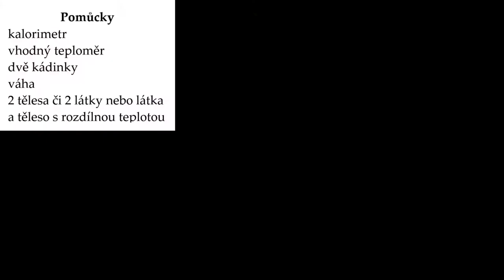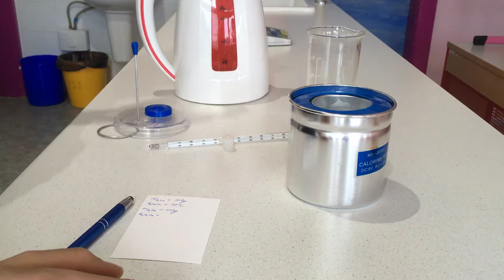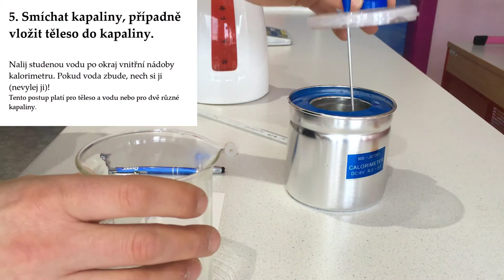Postup práce s kalorimetrem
Video znázorňuje postup práce s kalorimetrem např. pro laboratorní práci. Konkrétně pro tepelnou výměnu mezi dvěma kapalinami s rozdílnou teplotou. Malou úpravou postupu lze použít videonávod i pro těleso a kapalinu.